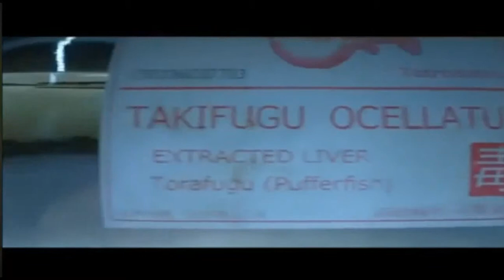Hitman Gameplay with Justin Timberlake (Suite & Tie) Music